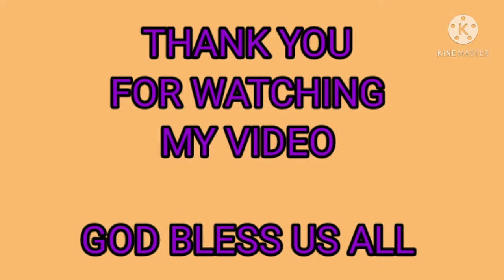BOODLE FIGHT (BBQ, SHRIMP, HOTDOG & VEG.SALAD)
Salo salo together with flatmates